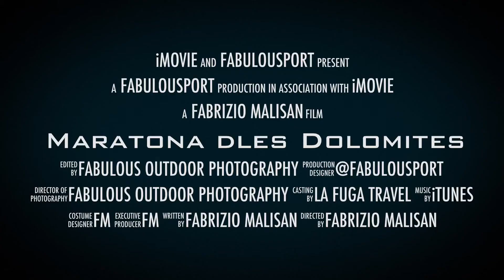Maratona dles Dolomites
A great cycling granfondo in the stunning Dolomites mountains of Italy Maratona Delle Dolomiti